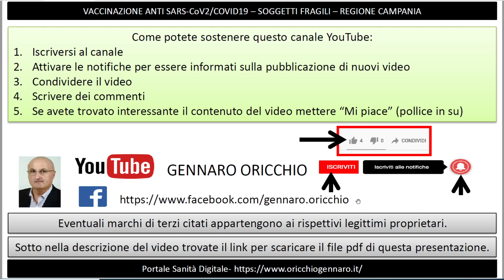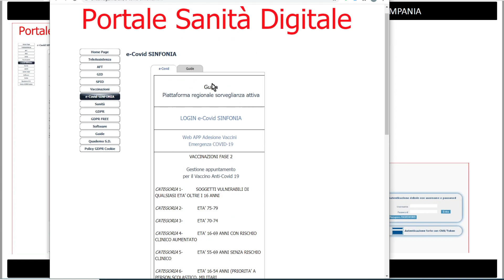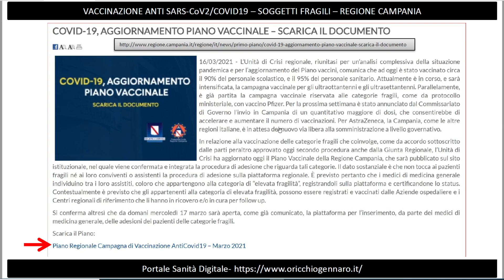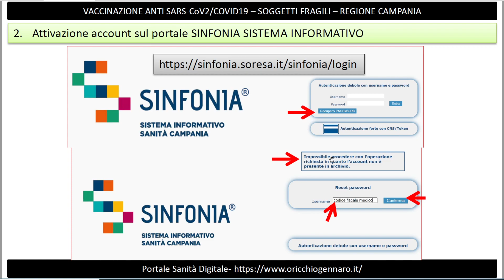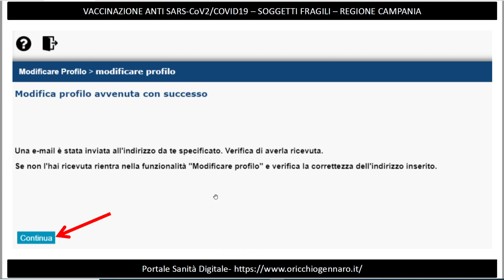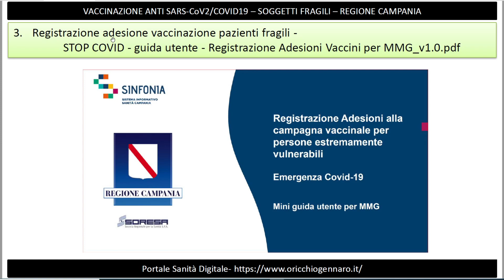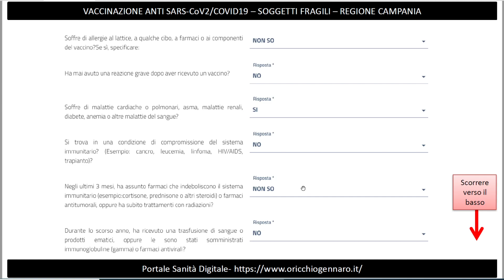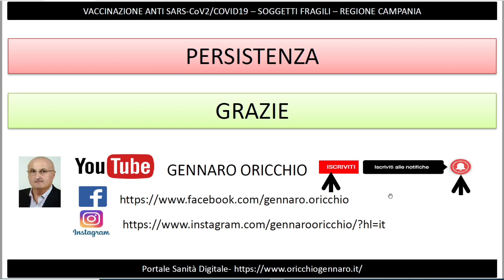ADESIONE VACCINAZIONE ANTI SARS-CoV2/COVID19 SOGGETTI FRAGILI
ADESIONE VACCINAZIONE ANTI SARS-CoV2/COVID19
SOGGETTI FRAGILI – REGIONE CAMPANIA